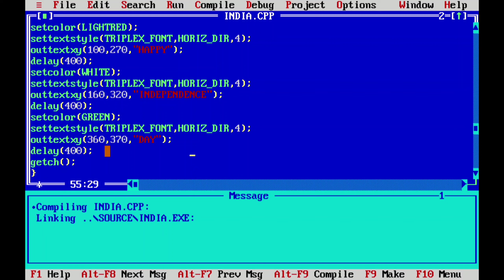happy independence day // c programming // turbo c++